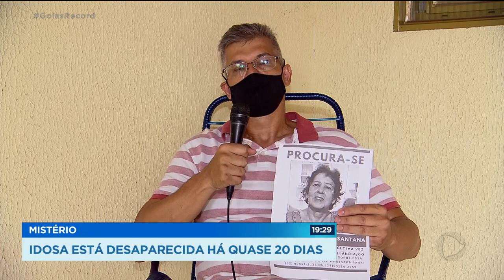MISTÉRIO: IDOSA ESTÁ DESAPARECIDA HÁ QUASE 20 DIAS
PARENTES DA DONA ROMILDA, A IDOSA QUE DESAPARECEU NUMA TRILHA, EM NIQUELÂNDIA, HÁ QUASE VINTE DIAS, CONTINUAM SEM NENHUMA INFORMAÇÃO SOBRE O QUE TERIA ACONTECIDO COM ELA. E QUANTO MAIS O TEMPO PASSA, MAIS A ANGÚSTIA AUMENTA. O MARIDO ACREDITA QUE ELA SE PERDEU DEPOIS DE SOFRER UMA PERDA DE MEMÓRIA. SEGUNDO ELE, A DONA ROMILDA SOFREU UM ANEURISMA NO PASSADO E TOMAVA MEDICAMENTOS.